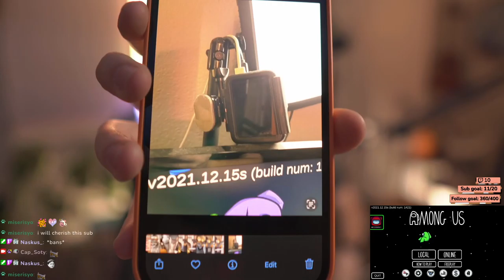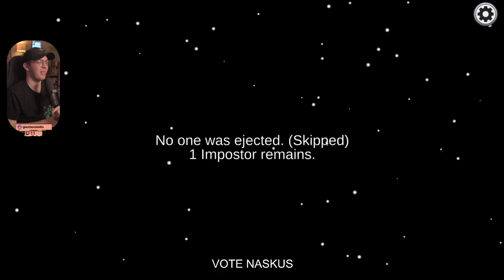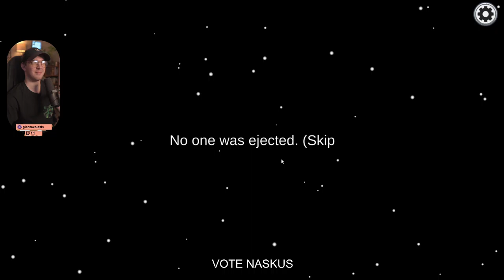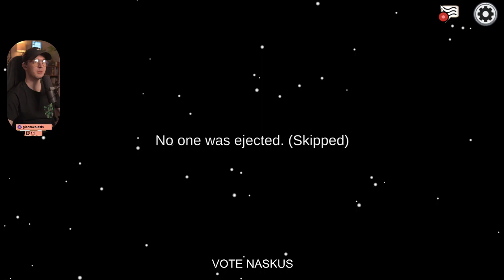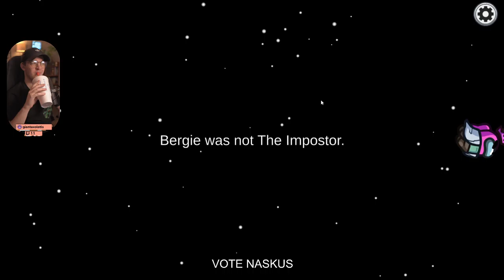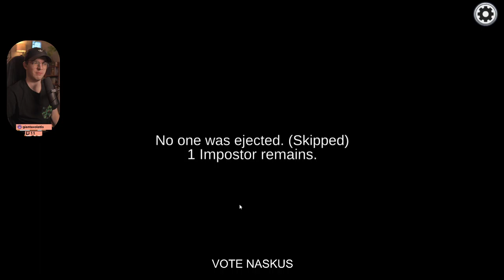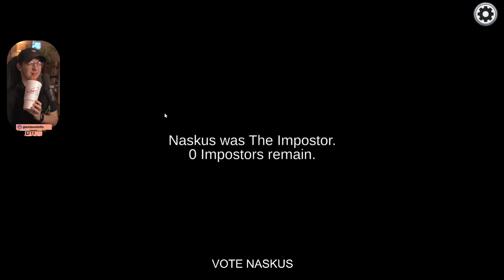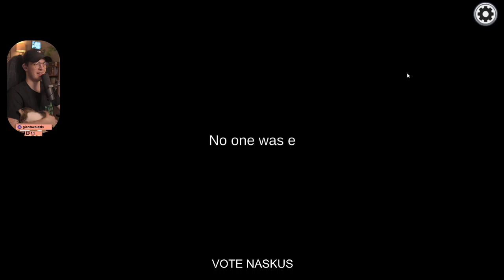Community Game Night - among us and golf with friends // 1.13.2022